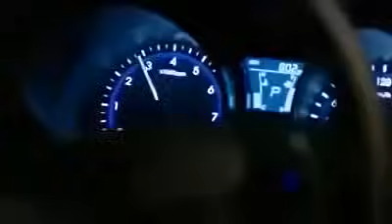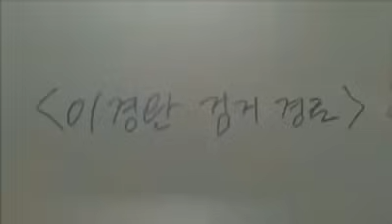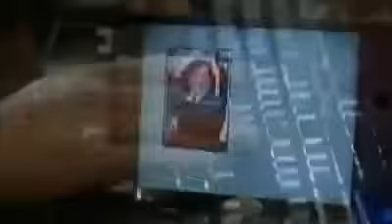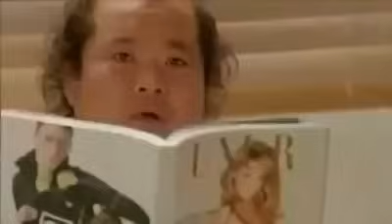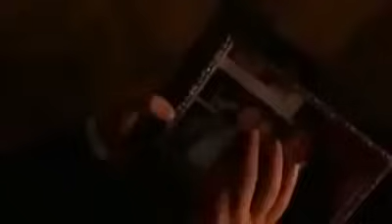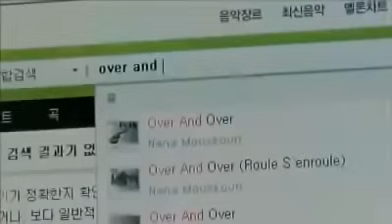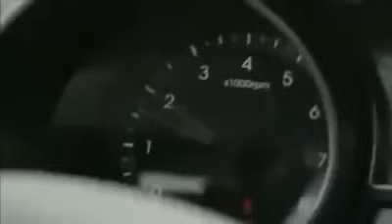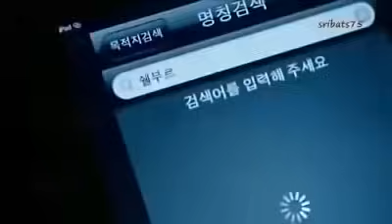City Hunter Ep4 Tagalog